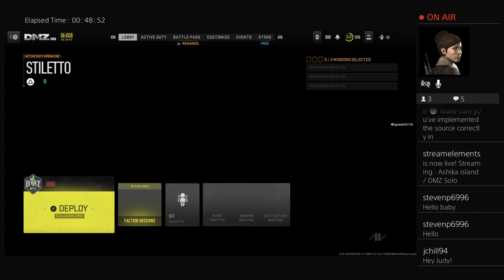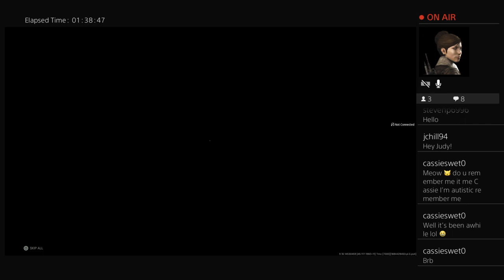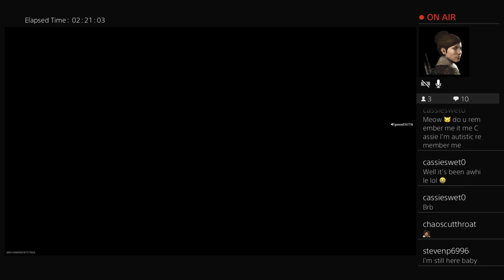Ashika island / DMZ Solo